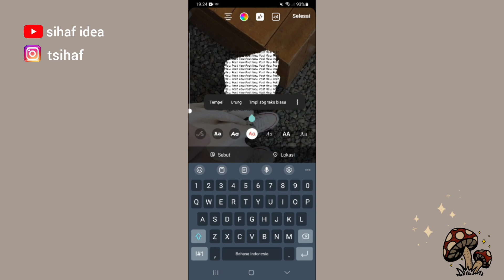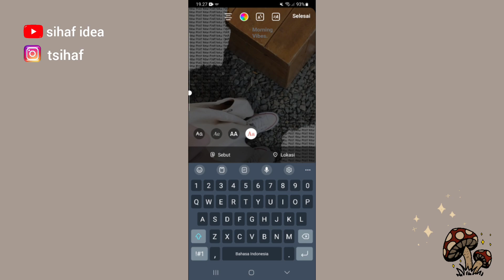"New Post" Instagram Story Idea | IG App Only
INSTAGRAM STORIES TRICK!!! |

Hai terima kasih sudah klik video ini.

Kunjungi Channel Youtube Sihaf Idea untuk melihat lebih banyak ide dan tutorial lainnya yang bikin story instagram kamu jadi lebih keren, menarik, dan estetik.

Sumber Foto : Apk Pinterest